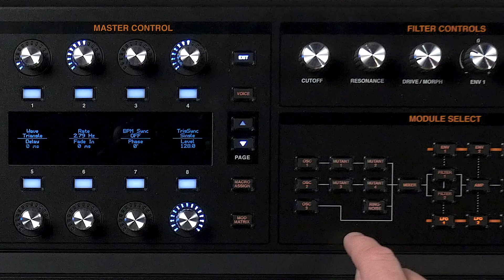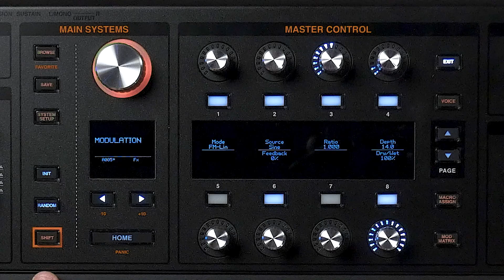What Is Frequency Modulation? – Daniel Fisher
Daniel Fisher, Sweetwater’s synth guru, answers the question, "What is frequency modulation?", using the ASM Hydrasynth synthesizer for sonic demonstration.

After you watch, check out Sweetwater.com today for all your music instrument and pro audio needs!

0:00 - Intro
0:05 - Defining Frequency Modulation
0:19 - Frequency Modulation as Vibrato
0:48 - Frequency Modulation as FM Synthesis
1:57 - Changing Modulation Ratios
3:13 - Thanks for Watching!